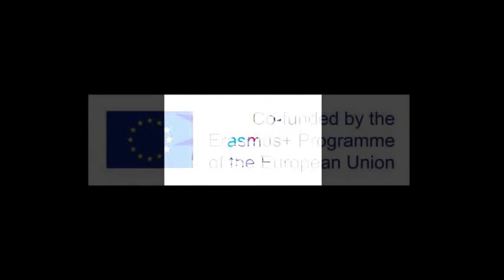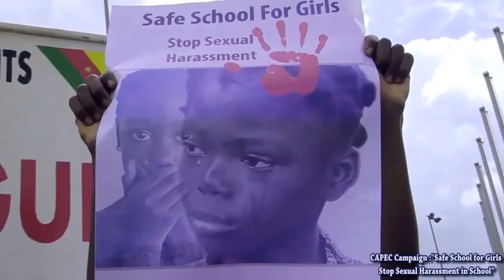CAPEC Cameroon Campaign on Safe School for Girls.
Rape and sexual harassment has for some time affected the educational and social lives of many young students, especially girls. The negative impact of these activities on the lives of victims has reached a level that if not stopped will cause heavier damages in future.